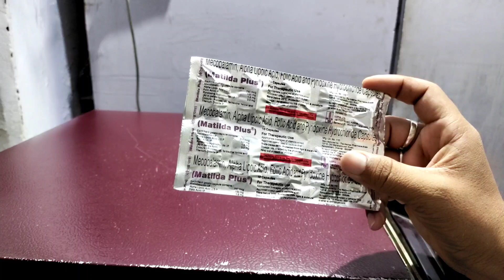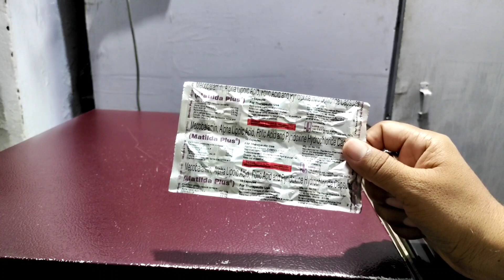Matilda plus capsule/tablet!uses benifits precaution side effects in hindi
Frnds agar apko matilda plus capsule/ tablet ke bare me jakari  lena  hai  to ye video apke liye special hai

Apko matilda plus capsule/ tablet ke fayde upyog savdhaniya  aur dusprabhav  janna hai to is video ko last tak jarur dekhe aur

Video ko

Like kare

Comment kare

Share kare

Thankyou❤